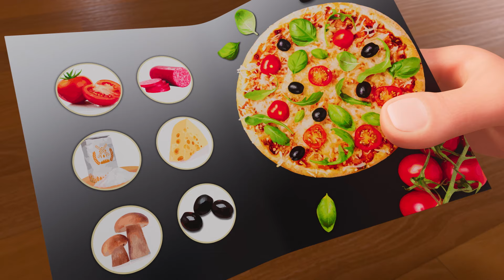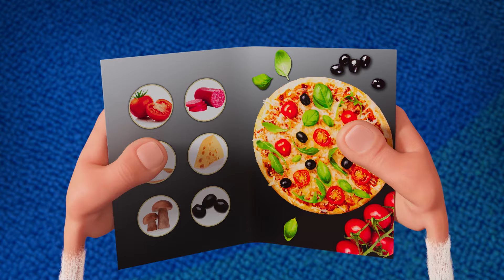Booba - Pizza 🍕 Episodio 119 - ESTRENO - Booba Oficial en Español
Disfruta el nuevo episodio 119 de la serie animada para niños Booba - Pizza.